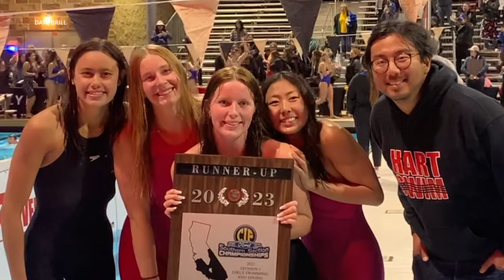Hart High School Swimmers Compete for the Top